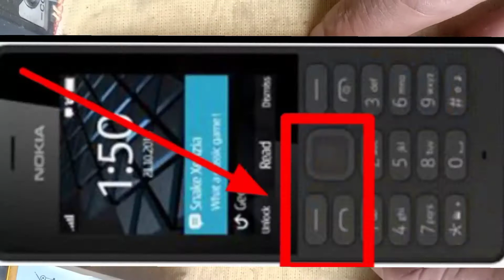Nokia 216 Nokia 150 menu call lift right up down problem solution fix